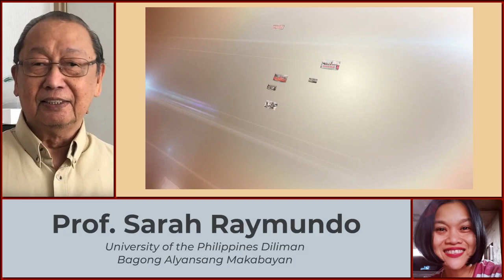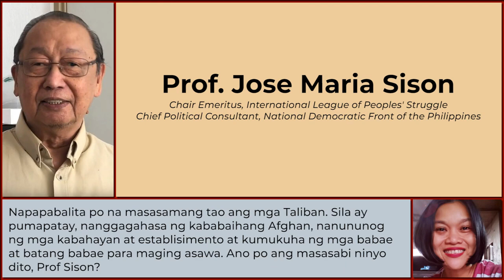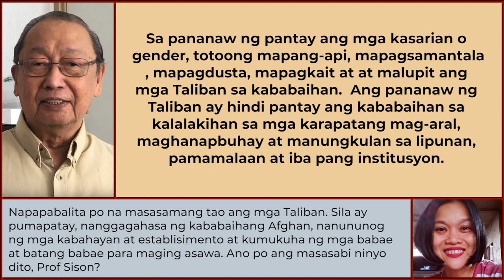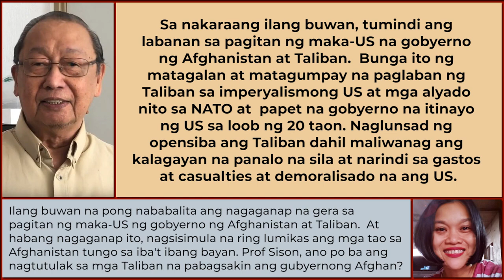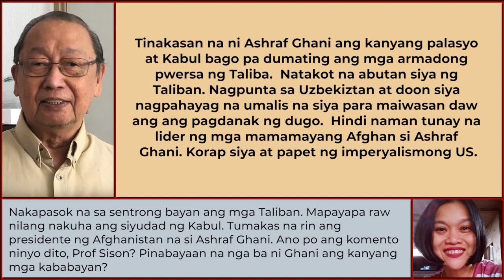ITANONG MO KAY PROF Ang Afghanistan at Taliban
Panayam kay Jose Maria sa ika-18 ng Agosto tungkol sa tagumpay ng Taliban sa buong Afghanistan magmula ng pag-urong ng kalakhang tropang US.